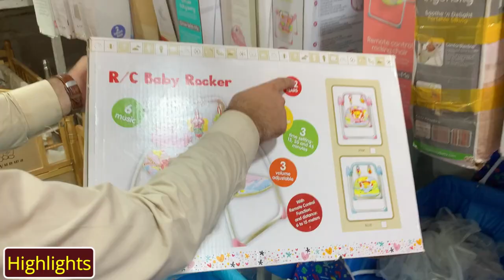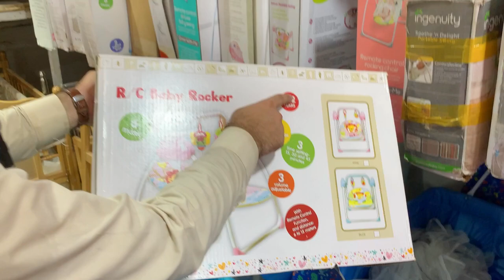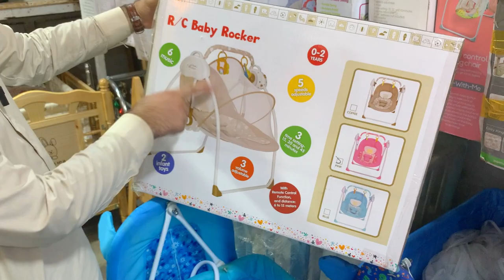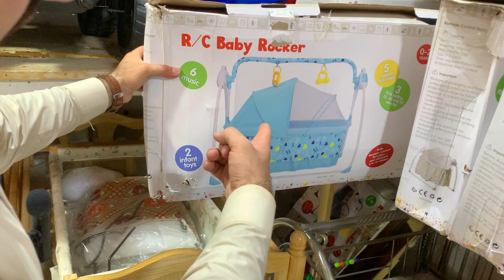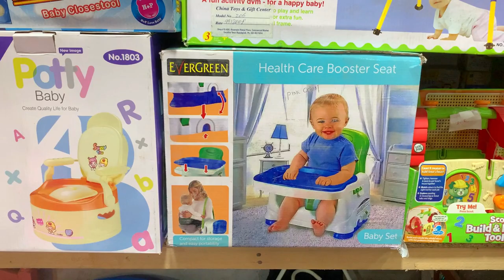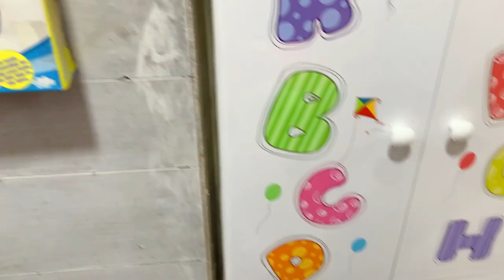Baby Electric Swings Price in Pakistan | Baby Folding Cot | Newborn Baby Shopping | Baby Accessories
If you're looking for the best prices on Baby Electric Swings in Pakistan, then you've come to the right place! here you will find baby electric swings, baby folding cots, and new baby shopping! they have everything you need to make your little one happy, from swings to cots to baby accessories!  Shop Owner offer competitive prices on all products, and deliver to Karachi and all across Pakistan. So whether you're in Islamabad or Karachi.